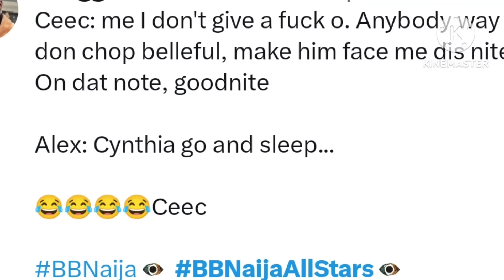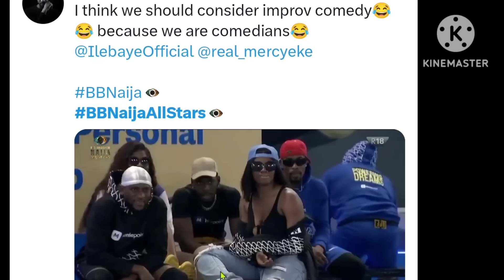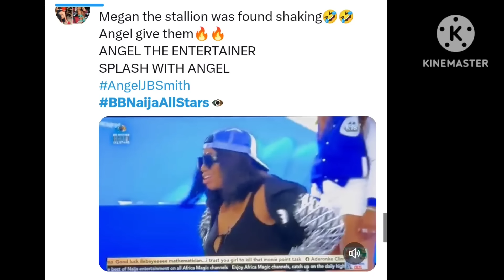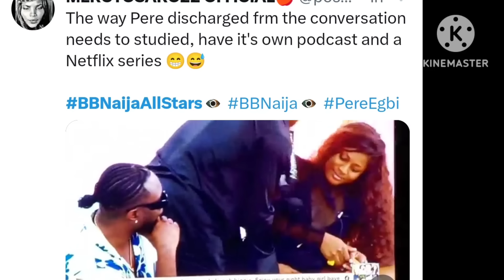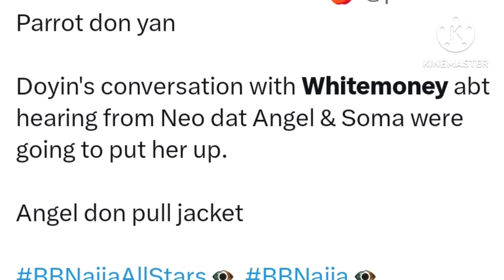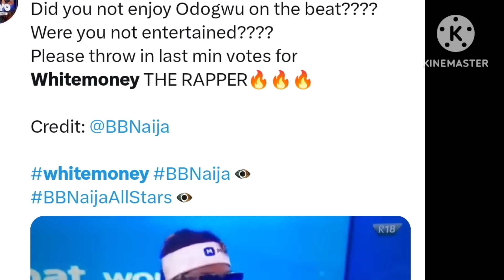WATCH TRENDING HOUSEMATES RAP MUSIC PERFORMANCE FOR MONEYPOINT ARENA GAMES